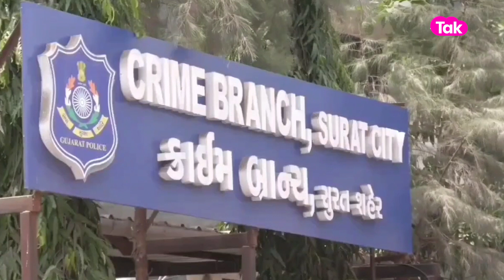Surat માં બિલ્ડર્સનું 42 કરોડનું ફૂલેકુ કરનારો ઝડપાયો | Crime News | Gujarat Tak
સુરત શહેરના અલગ અલગ બિલ્ડરો સાથે કરોડો રૂપિયાની ચીટીંગ કરનાર સુરતનો ગુડ્ડુ પોદ્દાર આખરે સુરત ક્રાઈમ બ્રાન્ચે કોર્ટ બહારથી ઝડપી પાડ્યો છે. ગુડ્ડુ પોદ્દાર છેલ્લા ઘણા સમયથી સુરત પોલીસ સાથે ખો-ખો રમી રહ્યો હતો. પોલીસ એને પકડવા માટે મહેનત તો કરી રહી હતી પણ એ હાથમાં નહોતો આવી રહ્યો. ગુડ્ડુ પોદ્દાર સુરતની કોર્ટ પાસે પહોંચ્યો હતો ત્યારે જ ખબર પડી ગઈ હતી અને તાત્કાલિક કોર્ટ પાસે પહોંચીને તેને ઝડપી પાડ્યો હતો.